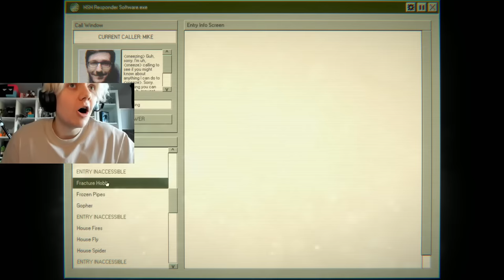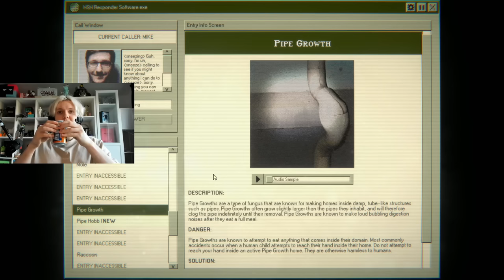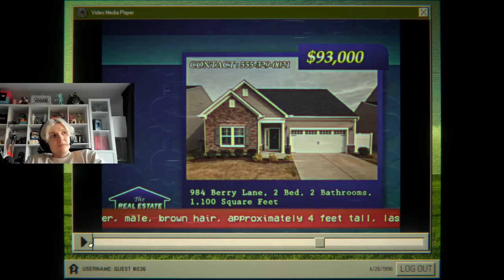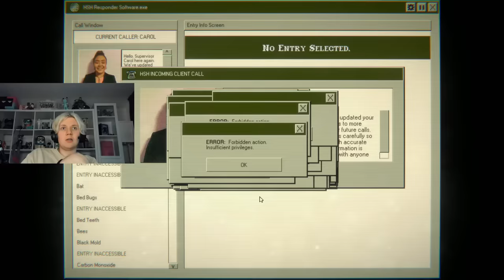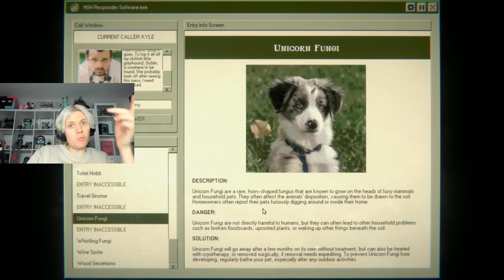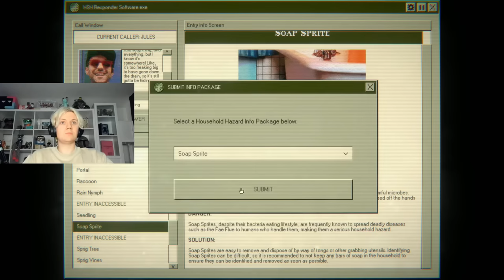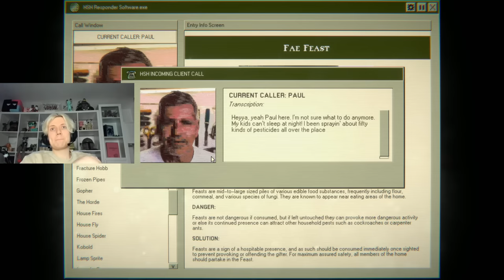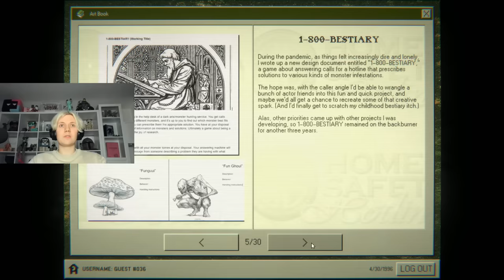Do Not Answer This Person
Editors:
Karma: @KingOfKarma
SemperPie: @semperpie